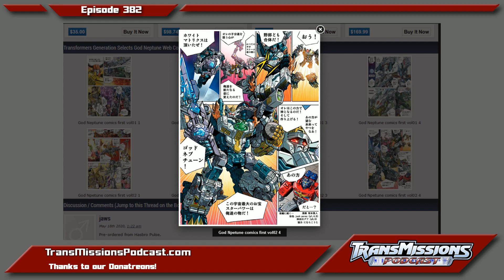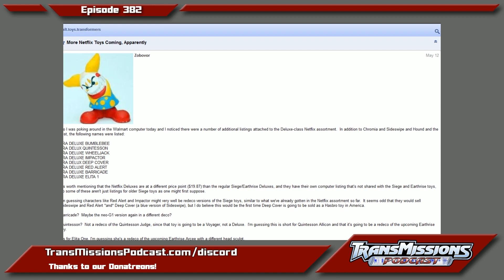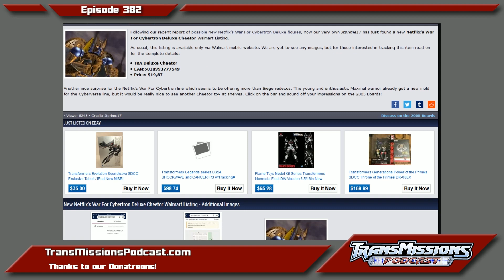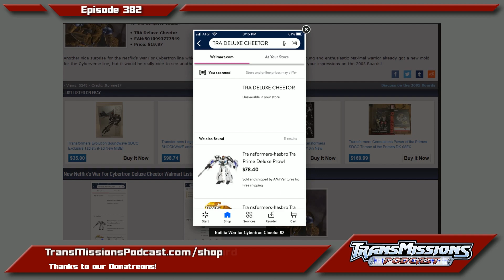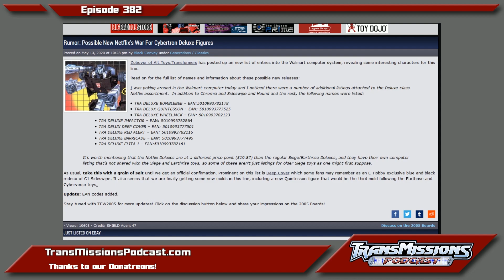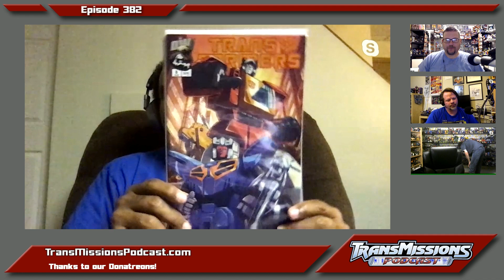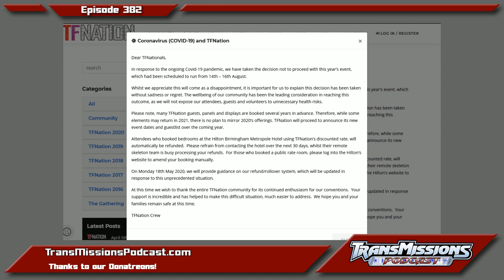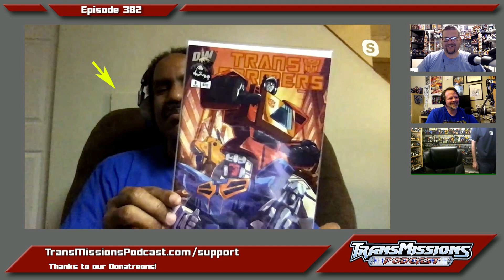TransMissions Podcast Episode 382 - Full episode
Takara reveals the new Generations Selects God Neptune combiner, a Walmart listing teases a Netflix War for Cybertron Deluxe Cheetor, and another store listing shows a potential Studio Series Devastator boxset release. All this and much, much more on this episode of TransMissions!

Intro [0:00:42]
 - Welcome Back Creator of Empire Of Rust, Super Producer & Editor Mike!
 - Check out TransMissions Artist KGirl's TeePublic Store!
 - The uncut version of Empire of Rust Episode 23 exclusive to Donatreons is available now!
Toys [0:09:49]
 - Studio Series Devastator Boxset Listing Found [0:09:58]
 - Iron Factory EX-36R Chaos Raven (Legends Class The Fallen) Final Product Images [0:22:21]
 - My Little Pony x Transformers Crossover Collection – My Little Prime Figure Stock Images [0:27:35]
 - Takara Generations Selects God Neptune Revealed [0:35:01]
 - Rumor: Possible New Netflix’s War For Cybertron Deluxe Figures [0:45:18]
Trips To The Store [0:57:08]
Convention News [1:09:04]
 - TFNation Canceled
 - TFN Big Broadcast of 2020
Feedback [1:20:09]
Closing [1:23:13]

About TransMissions:

TransMissions is a podcast network primarily about the Transformers franchise, but we also branch out into other related topics. On Wednesdays we have new episodes of TransMissions, all about the toy side of the Transformers franchise. On Fridays you can listen to new episodes of Alt Mode, with comic reviews and the latest news in Transformers comics and other media. TransMissions Extra! is a show we release whenever there’s a new one and covers non-Transformers topics.

Order a copy of our exclusive cover for the Transformers Till All Are One #1 comic at Prime Toys: